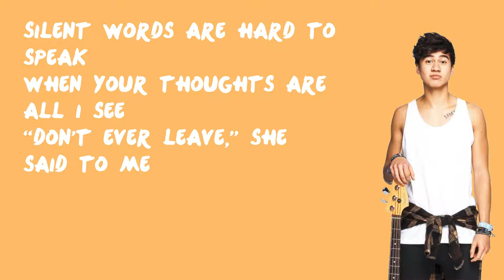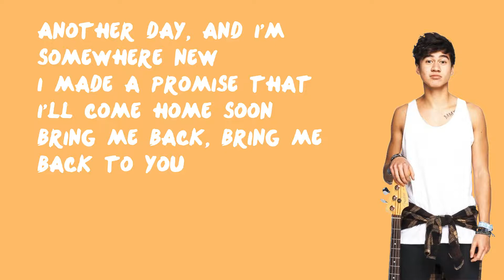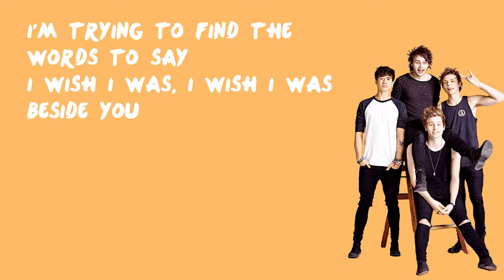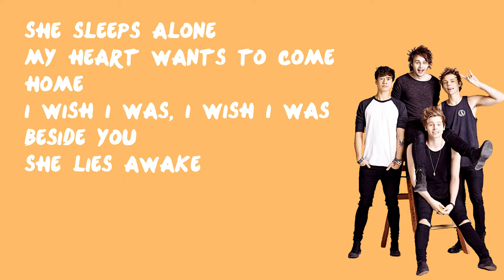Beside You - 5 Seconds of Summer (Lyrics)